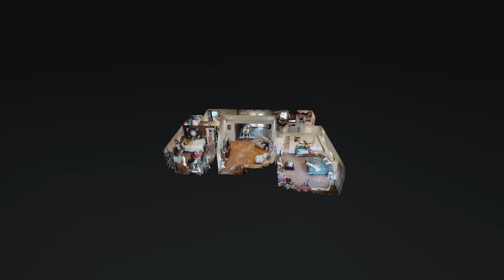1517 Joanne Cir Lewisburg TN 37091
1517 Joanne Cir Lewisburg TN 37091 | Jessica London

1517 Joanne Cir Lewisburg TN 37091 | Jessica London

1517 Joanne Cir Lewisburg TN 37091 | Jessica London